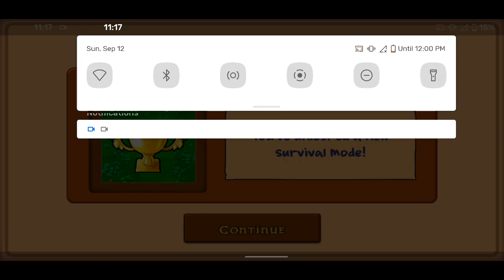Plant vs Zombie gameplay ep48